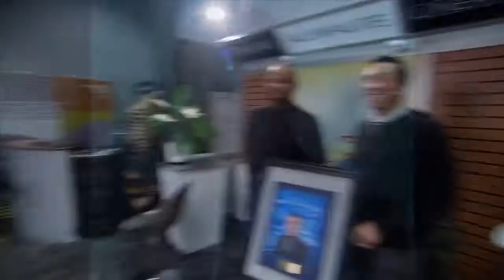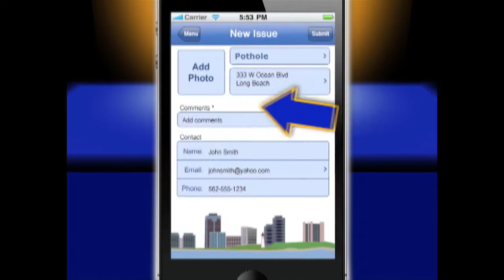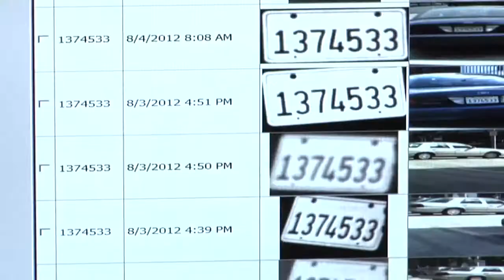Jeff Hyland Media Editor Demo Reel